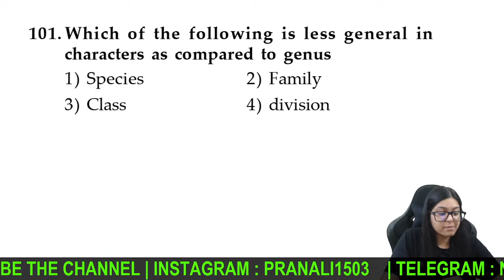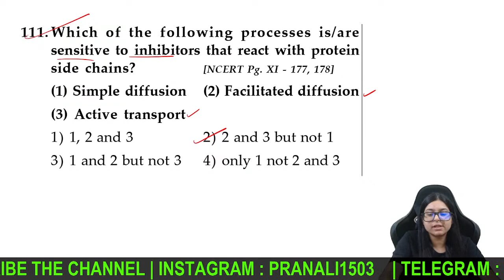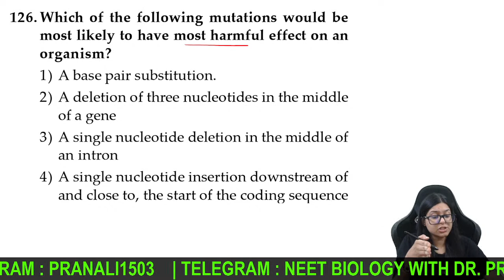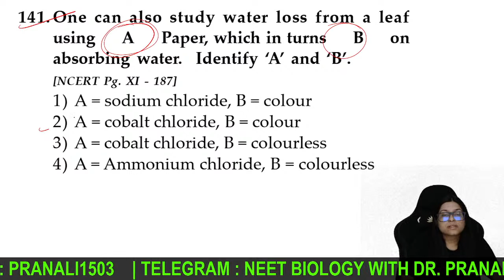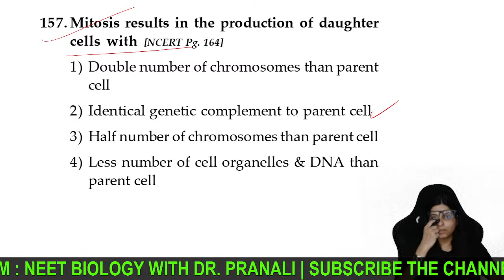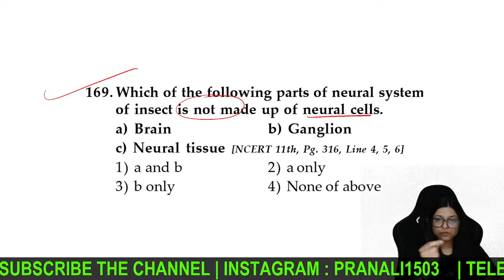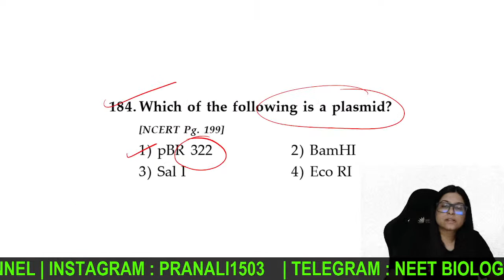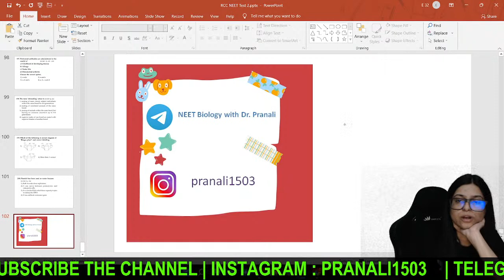Full Syllabus Mock NEET - 2 | FREE Live Biology Test with OMR Practice | Dr. Pranali Mishra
With PDF Available on Telegram Channel
Most Important Questions for NEET Biology